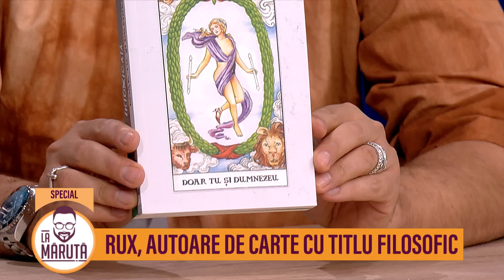Rux, autoare de carte cu titlu filosofic